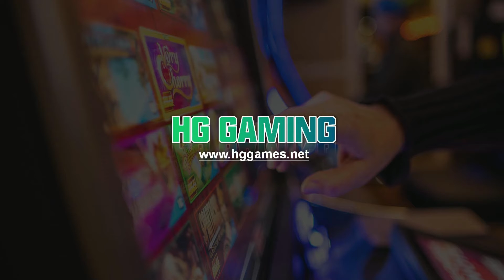How to Install IGS Buffalo Thunder Fish Game to 10 Players Fish Game Machine 86 inch Fish Table